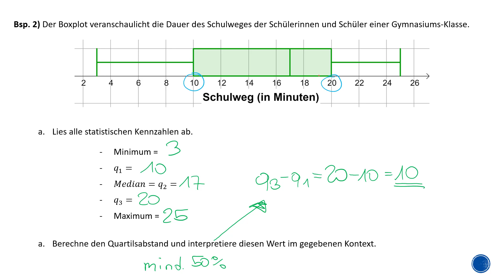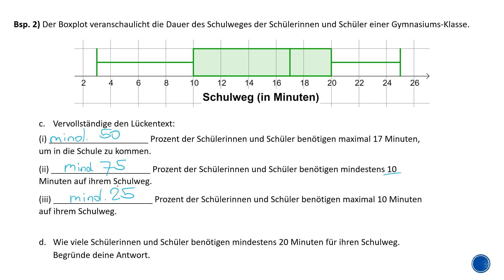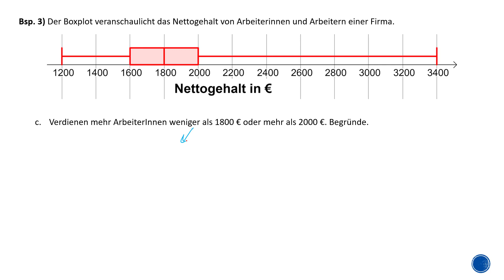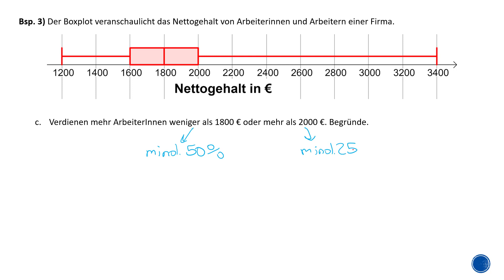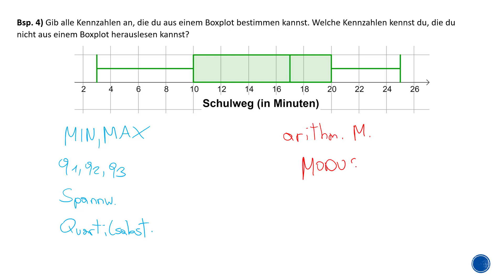Boxplot - Anwendungsbeispiele (mit SKRIPT)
Weitere statistische Kennzahlen:
Minimum: kleinster Wert der Datenreihe

Maximum: größter Wert der Datenreihe

Spannweite = Maximum – Minimum

Quartile: Eine Datenreihe wird durch die Quartile q_1,q_2=Median,q_3 in vier gleich große Teile geteilt.  In jedem der vier Bereiche liegen mindestens 25 % der Daten.

Quartilsabstand q_3-q_1

In diesem Bereich befinden sich mindestens 50 % der Daten.